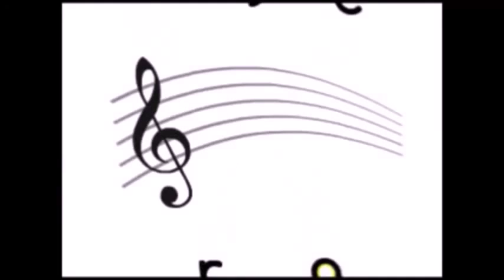AND I LOVE YOU SO